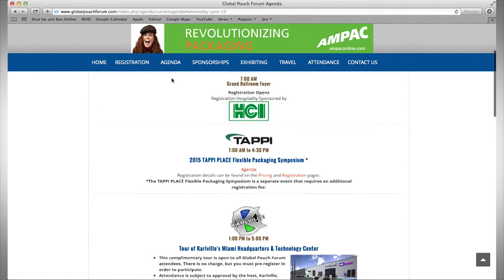Flex Pack Chat Ep. 20: 2015 Global Pouch Speakers & Sessions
This episode highlights more speakers and sessions at the 2015 Global Pouch Forum, taking place June 10-12 in Miami, FL.